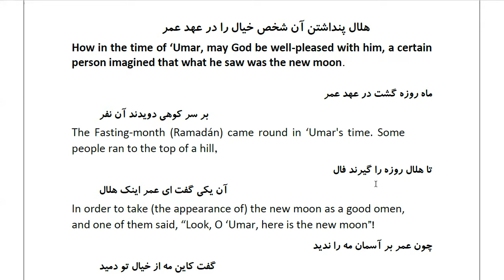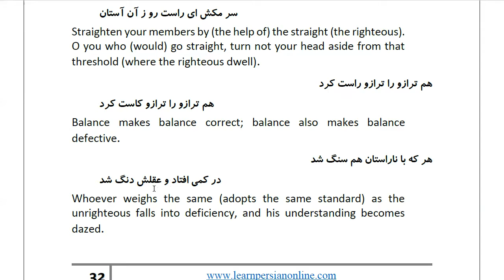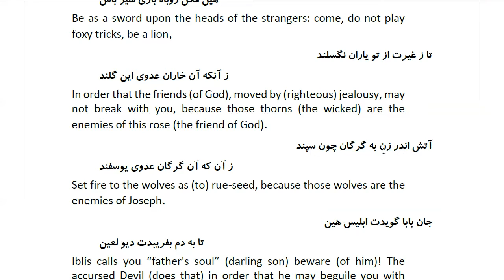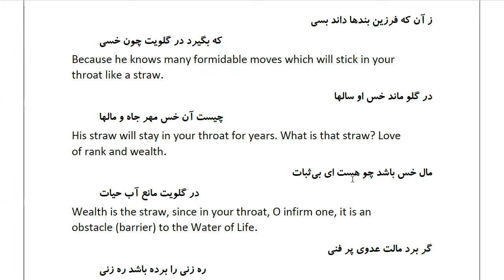Masnawi Rumi: In Farsi with English Translation: Part 176: How in the time of ‘Umar